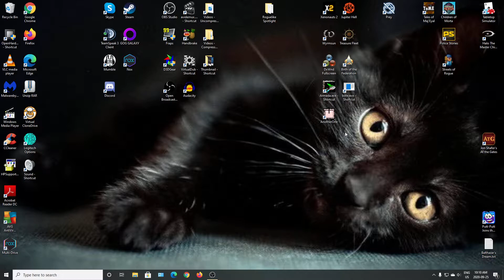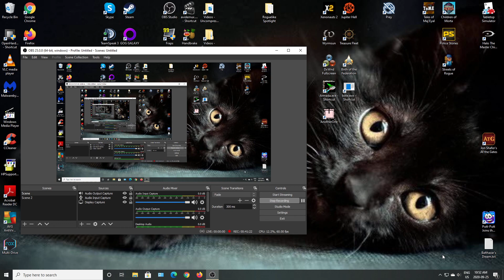DFuxa Showcases - AnotherOne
Received a steam key for this via the curator function in the Rogue-likes group I'm a part of.

Another one is a very simple platformer featuring bullet hell gameplay. It was toted as a rogue-like or rogue-lite but it seems a little too simple to use either term.

Regardless of defining it though, it is certainly quite difficult to get going in. I say it has bullet hell gameplay but it is 'very' fast bullet hell gameplay and dodging isn't that easy. I barely manage to get through just the first boss and show off a bit of the second level.